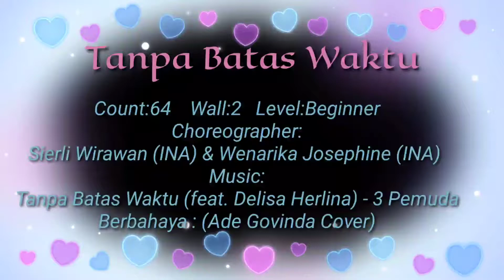Tanpa Batas Waktu Line Dance ( Sierli Wirawan & Wenarika Josephine )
Count:

64

Wall:

2

Level:

Beginner

Choreographer:

Sierli Wirawan (INA) & Wenarika Josephine (INA) - April 2021

Tanpa Batas Waktu (feat. Delisa Herlina) - 3 Pemuda Berbahaya : (Ade Govinda Cover)